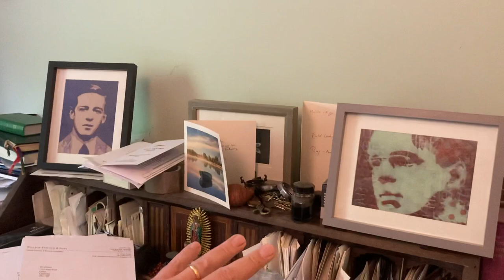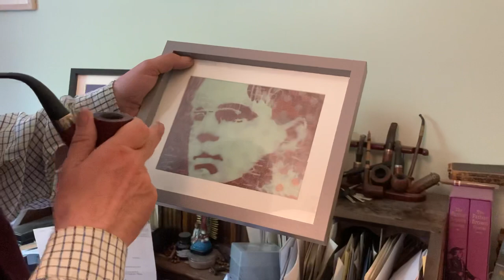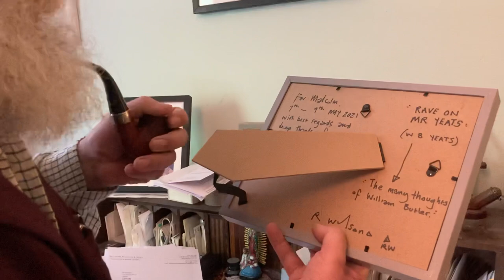The Lake Isle of Innisfree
In this episode I read you Yeats’s famous poem and a couple of poems of my own that allude to it. If you'd like to support and encourage me in keeping this channel going, and ad-free, you could always pop over and buy me an occasional coffee, which you can do here: